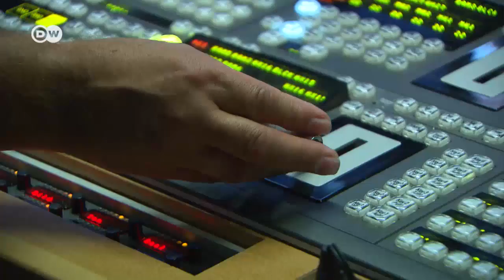Stars im "Privatkonzert" | Euromaxx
Ab Februar 2019 startet die neue Staffel "Privatkonzert", eine Show der Deutschen Welle. Es ist eine Mischung aus Musik- und Talksendung, bei der in jeder Folge zwei Künstler im ganz privaten Rahmen auftreten.